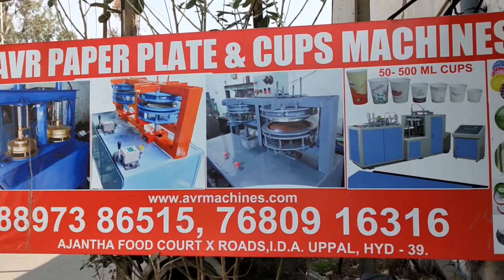Paper Plate Machine Paper Plate Making Machine Price